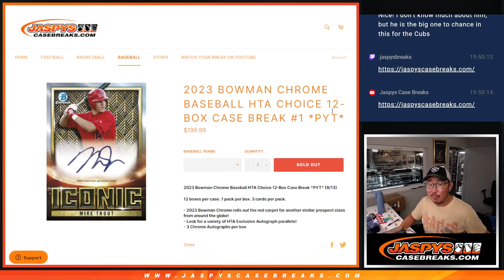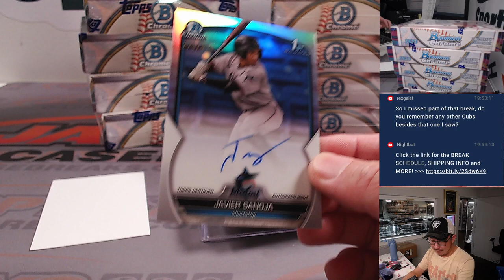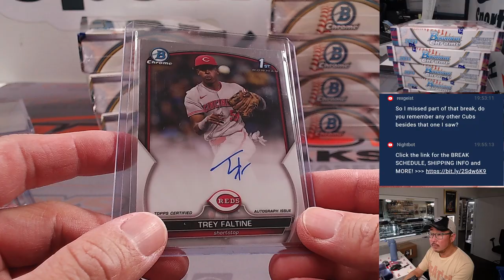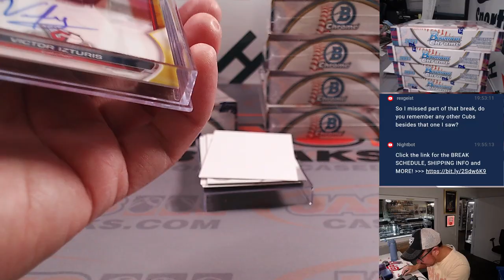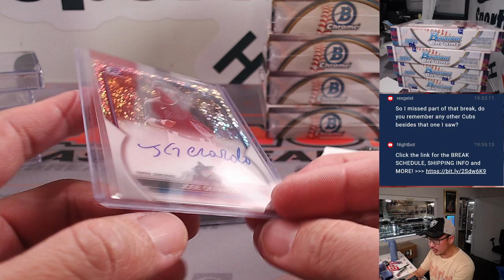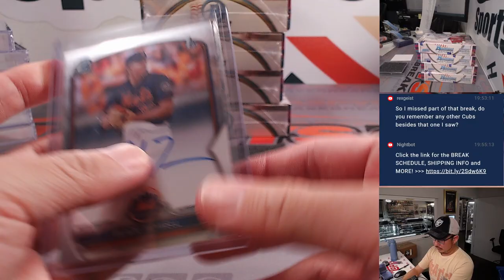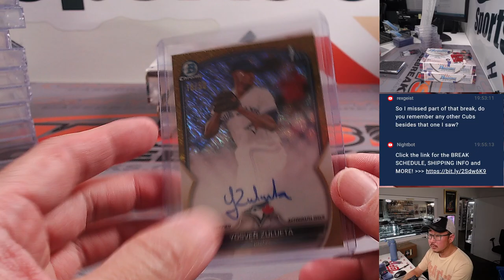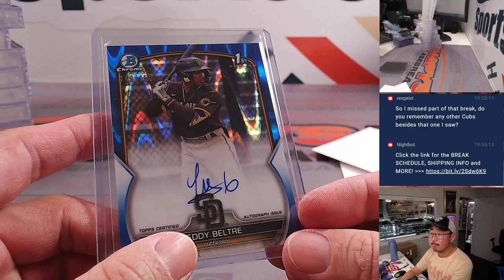W, 09.13.23 - 2023 BOWMAN CHROME BASEBALL HTA CHOICE 12-BOX CASE BREAK #1 *PYT*